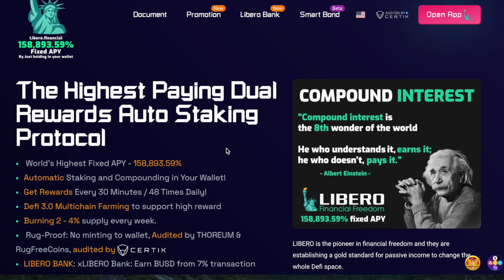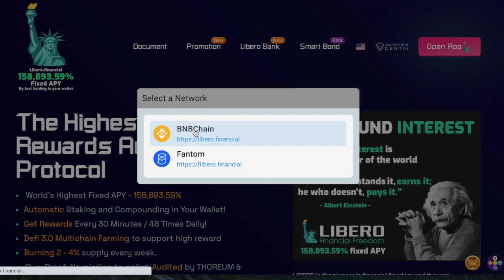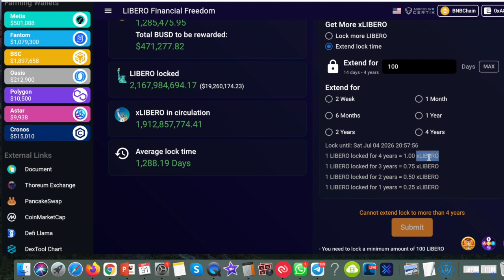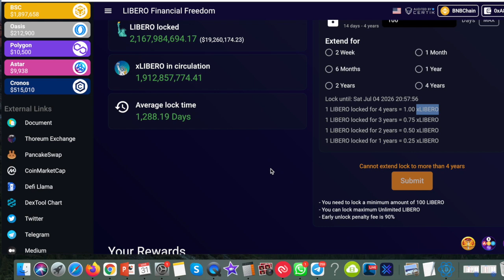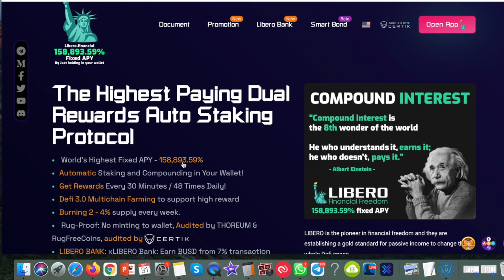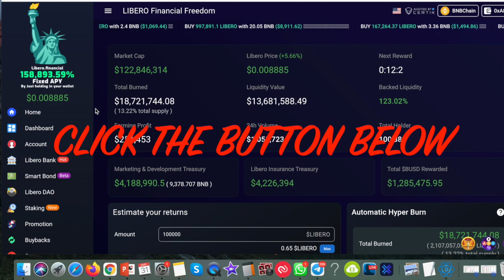Libero review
The Highest Paying Dual Rewards Auto Staking Protocol
World's Highest Fixed APY - 158,893.59%
Automatic Staking and Compounding in Your Wallet!
Get Rewards Every 30 Minutes / 48 Times Daily!
Defi 3.0 Multichain Farming to support high reward
Burning 2 - 4% supply every week.
 Rug-Proof: No minting to wallet, Audited by THOREUM & RugFreeCoins, audited by
LIBERO BANK: xLIBERO Bank: Earn BUSD from 7% transaction volume & participate in LIBERO governance. New